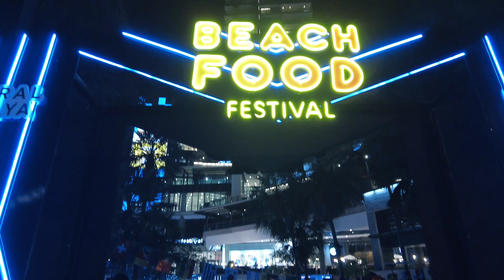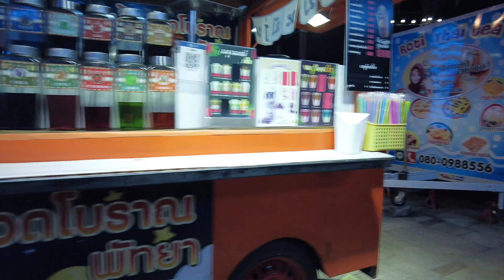The best place in Pattaya. Walking Street and Night City Freedom Club. Thailand.